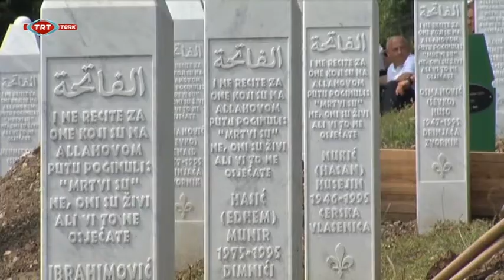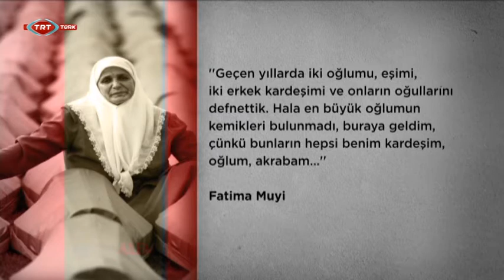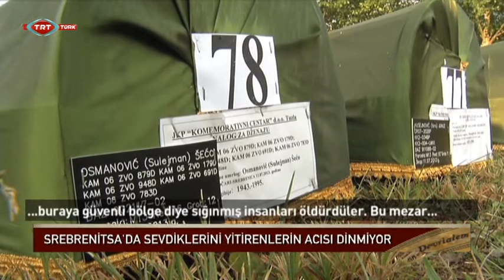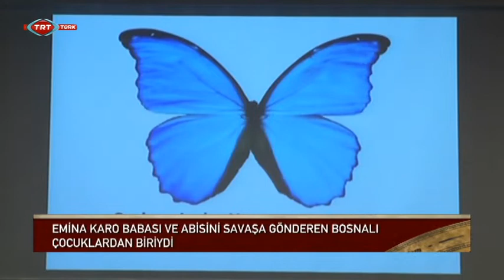Devrialem Srebrenitsa 11.07.2014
Srebrenitsa Katliamı

Devrialem Haftaiçi Her Gün TSİ 15:30'da TRT Türk'te